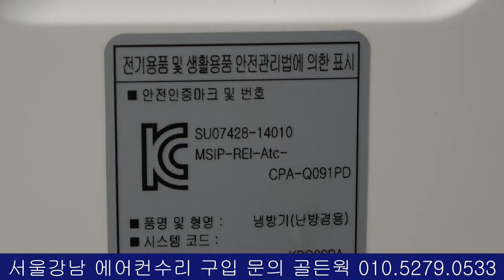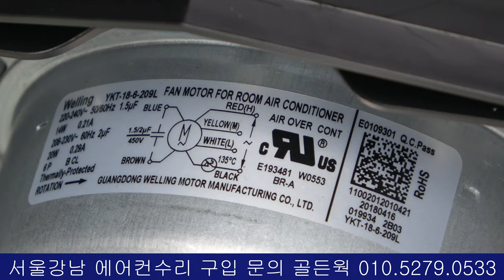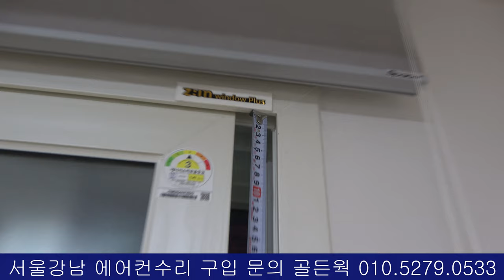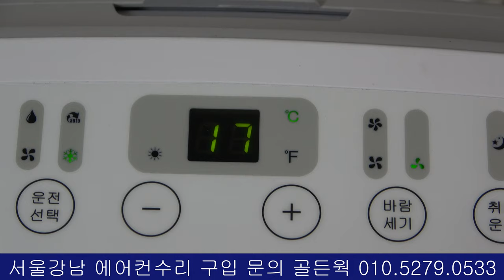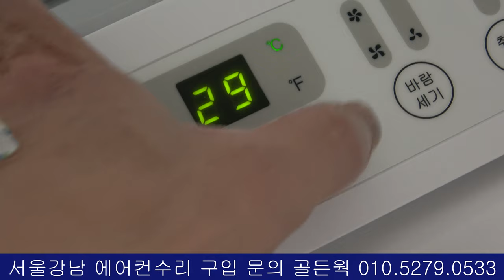4K 미디어 캐리어 이동식 에어컨 냉난방기 수리 설치 하는 법 MIDEA CARRIER KPQ09PA CPA - Q091PD MOBILE AIR CONDITIONER 移动式空调